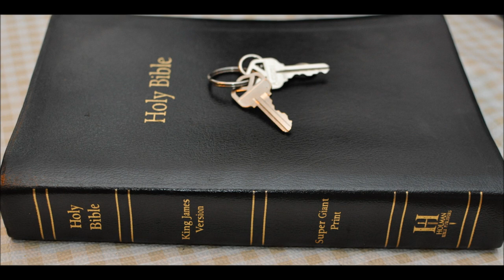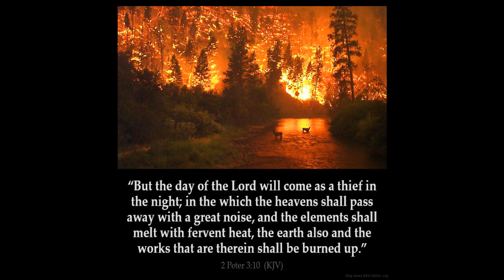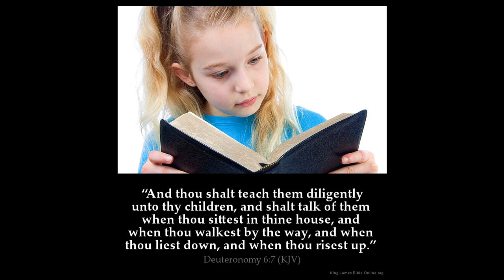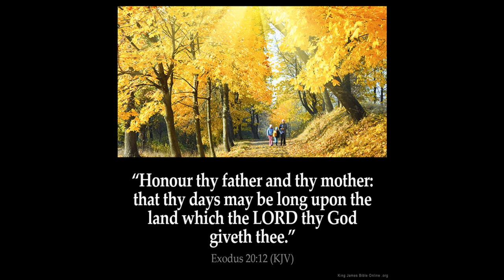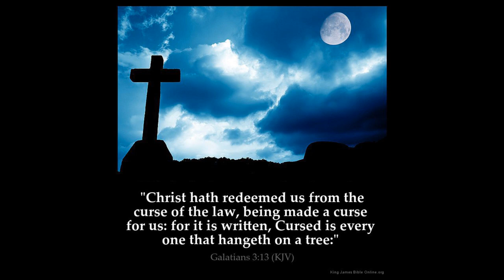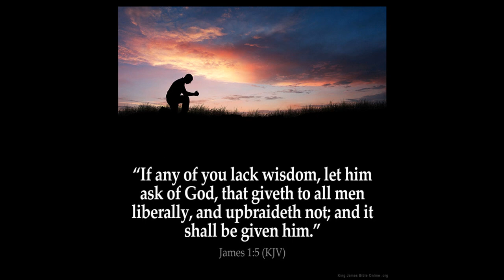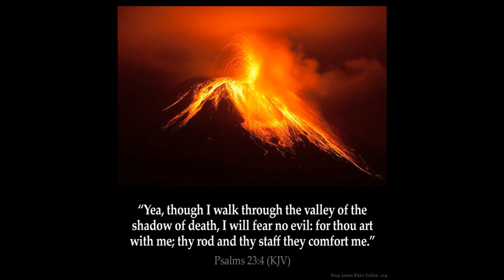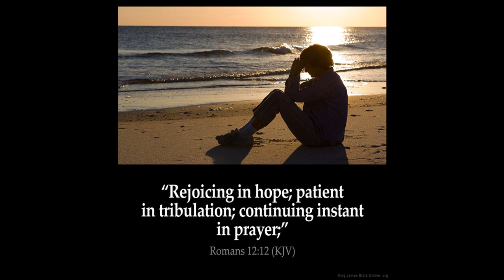Matthew 27 Pilate wife dream Jesus crucify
Matthew  Chapter 27  1 When the morning was come, all the chief priests and elders of the people took counsel against Jesus to put him to death:

2 And when they had bound him, they led him away, and delivered him to Pontius Pilate the governor.

3 Then Judas, which had betrayed him, when he saw that he was condemned, repented himself, and brought again the thirty pieces of silver to the chief priests and elders,

4 Saying, I have sinned in that I have betrayed the innocent blood. And they said, What is that to us? see thou to that.

5 And he cast down the pieces of silver in the temple, and departed, and went and hanged himself.

6 And the chief priests took the silver pieces, and said, It is not lawful for to put them into the treasury, because it is the price of blood.

7 And they took counsel, and bought with them the potter's field, to bury strangers in.

8 Wherefore that field was called, The field of blood, unto this day.

9 Then was fulfilled that which was spoken by Jeremy the prophet, saying, And they took the thirty pieces of silver, the price of him that was valued, whom they of the children of Israel did value;

10 And gave them for the potter's field, as the Lord appointed me.

11 And Jesus stood before the governor: and the governor asked him, saying, Art thou the King of the Jews? And Jesus said unto him, Thou sayest.

12 And when he was accused of the chief priests and elders, he answered nothing.

13 Then said Pilate unto him, Hearest thou not how many things they witness against thee?

14 And he answered him to never a word; insomuch that the governor marvelled greatly.

15 Now at that feast the governor was wont to release unto the people a prisoner, whom they would.

16 And they had then a notable prisoner, called Barabbas.

17 Therefore when they were gathered together, Pilate said unto them, Whom will ye that I release unto you? Barabbas, or Jesus which is called Christ?

18 For he knew that for envy they had delivered him.

19 When he was set down on the judgment seat, his wife sent unto him, saying, Have thou nothing to do with that just man: for I have suffered many things this day in a dream because of him.

20 But the chief priests and elders persuaded the multitude that they should ask Barabbas, and destroy Jesus.

21 The governor answered and said unto them, Whether of the twain will ye that I release unto you? They said, Barabbas.

22 Pilate saith unto them, What shall I do then with Jesus which is called Christ? They all say unto him, Let him be crucified.

23 And the governor said, Why, what evil hath he done? But they cried out the more, saying, Let him be crucified.

24 When Pilate saw that he could prevail nothing, but that rather a tumult was made, he took water, and washed his hands before the multitude, saying, I am innocent of the blood of this just person: see ye to it.

25 Then answered all the people, and said, His blood be on us, and on our children.